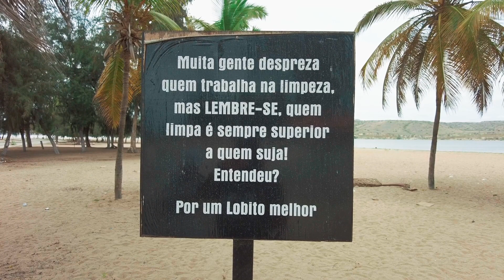RESTINGA DO LOBITO - BENGUELA, ANGOLA | DOCUMENTÁRIO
Um vídeo extraordinário! neste vídeo nós mostramos todos os pontos importantes da Restinga, Lobito, Benguela.
A cidade sala de visitas de Angola, uma das maiores cidades paradisiácas do Mundo, no entanto convidamos a todos a embarcarem connosco nesta viagem fantastíca jamais vista no Youtube.

Sobre doações:
A melhor doação que podes fazer é assistir, comentar e compartilhar meus vídeos!
Mas, se ainda assim você quiser contribuir com algum dinheiro para minha viagem, aqui está as coordenadas: